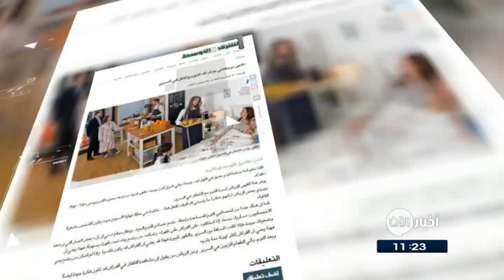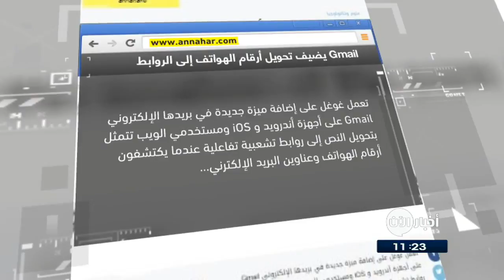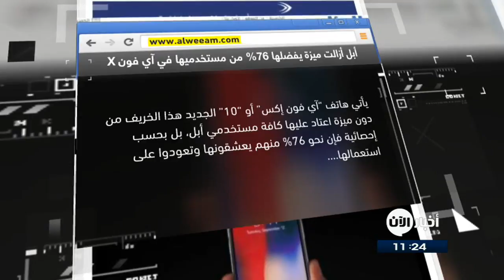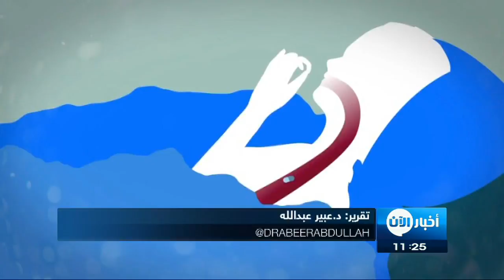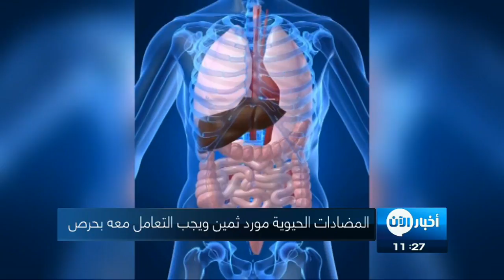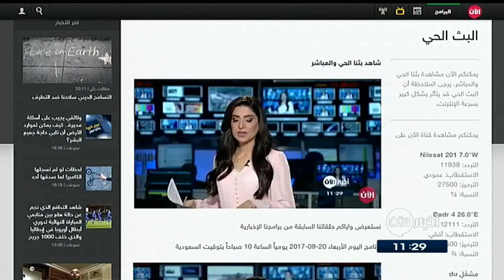21-09-2017 | نشرة أخبار اليوم.. لأهم الأخبار من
أبرز العناوين:
- دور الحركة الكشفية بطرابلس الليبية في تربية النشأ
- بدء معركة تحرير الحويجة في
- الجبير: حل الأزمة القطرية سيكون خليجياً
- الشرطة البريطانية تعتقل شخصا سادسا في هجوم المترو
- البحرين : 100 يوم من الأزمة مع قطر جزء من صبر طويل
- الإعصار ماريا يضرب ويفتك في بورتوريكو والكاريبي
- "محمد" ضمن أكثر 10 أسماء شعبية بين مواليد